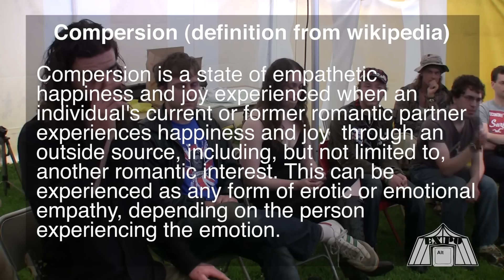Polyamory Panel Discussion - AltExpo #9 @ Porcfest 2011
A Polyamory discussion panel covers the ins and outs of being in a polyamorous relationship.  They cover everything from approaching the subject with your lover to dealing with jealousy.  The panel also describes the parallels between polyamory, the non-agression principal, libertarianism, and living a free life.